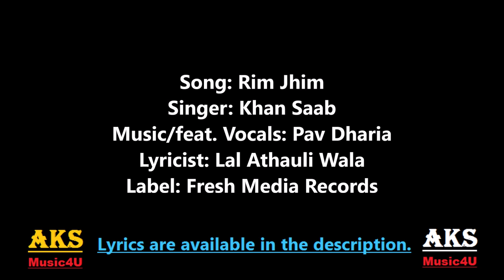Rim Jhim | Khan Saab ft. Pav Dharia | Punjabi Song | Lyrics Translation | Popular Punjabi Songs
Khan Saab ft. Pav Dharia - Rim Jhim song sung by Khan Saab. This song is composed by Pav Dharia with lyrics penned by Lal Athauli Wala.

Song: Rim Jhim
Singer: Khan Saab
Music/feat. Vocals: Pav Dharia
Lyricist: Lal Athauli Wala
Executive Producer: Garry Sandhu
Label: Fresh Media Records

To connect with Fresh Media Records here are the links:
Rim Jhim Lyrics with English Translation:

Rim Jhim Rim Jhim Pendiya Kaniya

Sajjna Jaan Meri Te Baniya

Mud mud Badak Gajda

Ajja Mera Dil Nahio Laggda

Sohneya Mera Dil Nahio Laggda

Haaniya Mera Dil Nahi Laggda

Falling quieter spray
 And it kills me, my beloved
 Falling quieter spray
 when clouds bring storm!
 Come... My heart yearning to
My love. My heart seeking on
 Without you my heart can not

Tere baajo Dil Diya galian Suniya Ne

Hanjua Da Paa Pani Ve Sadra Buniya Ne

Sabar Sada Ajmaun Walya

Jind Sulli Latkaun Walya

Kar Le kam Koi Chajj Da

Sohneya Mera Dil Nahio Lagda

Haaniya Mera Dil Nahi Lagda

Without you the paths of my heart are empty.
 The feelings of my heart, they are watered with tears
 Without you the paths of my heart is empty.
 You try again your patience!
 My life depends on you,
 My eyes filled with shame for you.

Dukhan Vich Lang Challiya Umran Pyaar Diya

Sakiyan Vehk Ke Mainu Taane mardiyan Diya

Aaan Ke Seehne La Le Mainu

Yaar Subabul Milu Ga Tainu

Jo Milda Ae Hajj Da

Ajja Mera Dil Nahio Lagda

This season, love brings pain... {pain of love}
 On the way the friends and passers-by laugh.
 Come and hugged me tight,
 You will have all the blessings of God.
 of the most largest temples.

(Pav Dharia)
Tainu Kehnde Mere Naina

Kol tere Ehna Rehna

Kinj Mein Tainu Samjava Ve Sajna

Mere Baajon Ae Dil Nahio Lagna

 My eyes look at me and say
 stay close to you.
 How to explain in what I feel, My beloved?
 Without you can not my heart to live.

Khat Parh Lammiya Hor Tareeka Pavi nah

La Leya "Lal Athauli Wala" Dera Lavi Naa

Akhiyan Raah Ch Vishayania Tere

Juban Lamba Te Aitki Mere

What you are looking at do not expect anything from me.
 What you are looking at, do not expect me, you might not be able to sit next to you again.
 My eyes look towards your way.
 A little maybe I die

Nai Din Langda Ajj Da

I might not come today, I leave life without you!